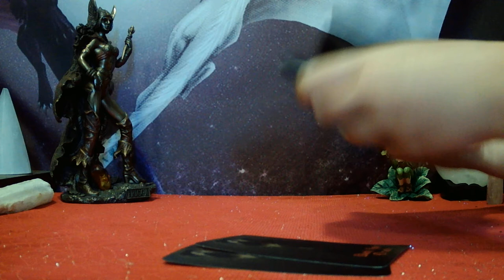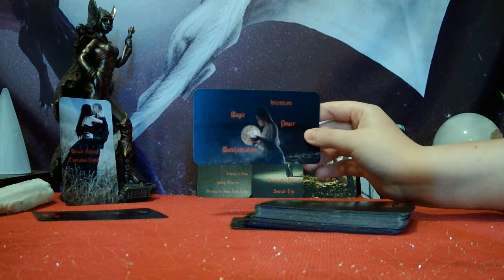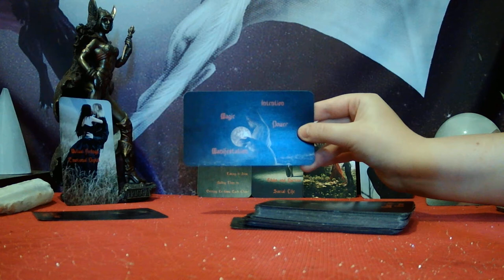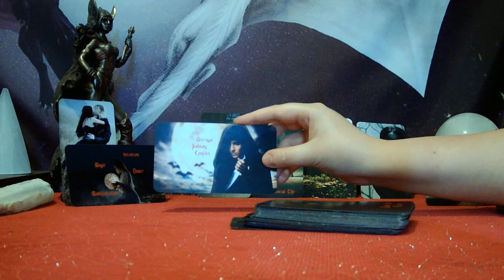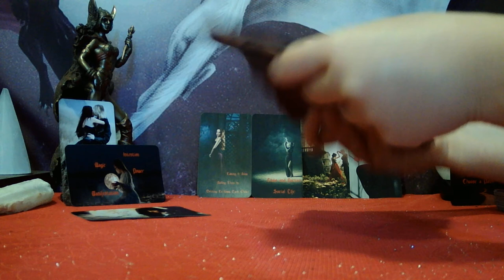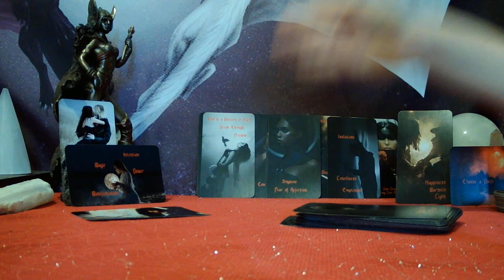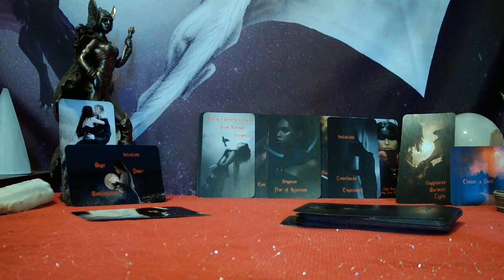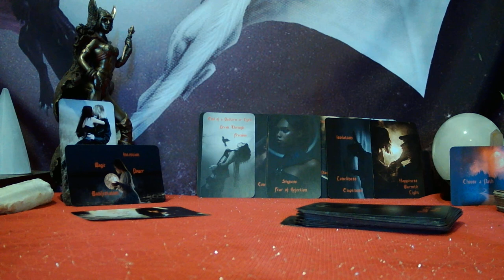NEW LOVE COMING IN QUICKLY! YOUR PRAYERS FOR LOVE ARE FINALLY BEING ANSWERED!